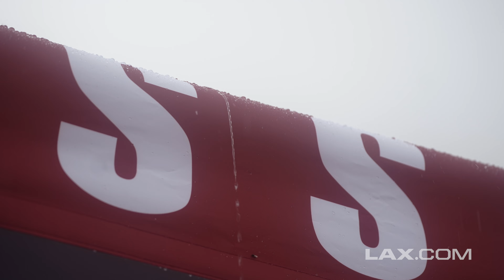Woodlands vs Highland Park | 2023 Texas High School Championship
In 2023 TX highs school  championship game, the Woodlands High School boys lacrosse team took on Highland Park in a rain soaked affair at Coppell High school. Despite trailing by three goals at the half, the Scots rallied with a 9-2 run in the second half, leading to a 14-10 win over The Woodlands. Check out highlights from all of the action with Lax.com!